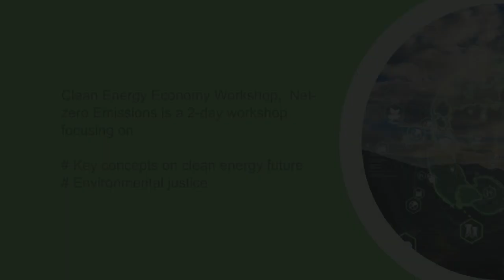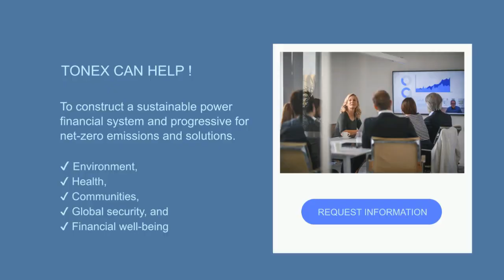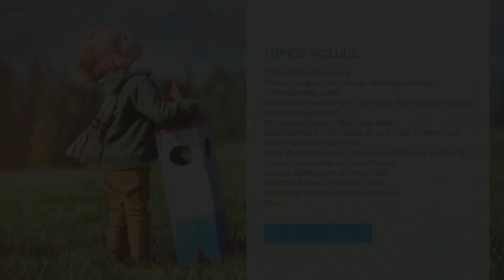How to Net Zero Emissions by 2050? Clean Energy Workshop By Tonex